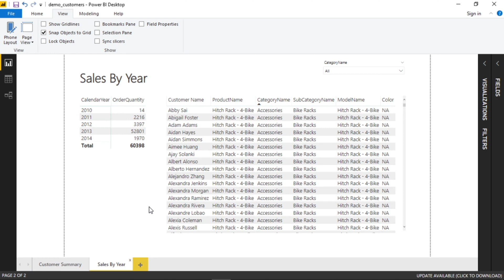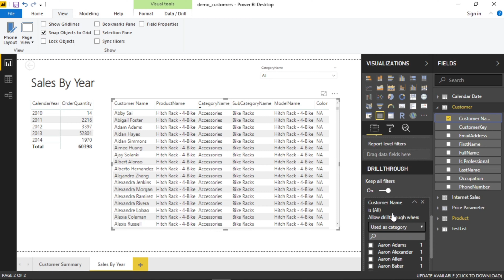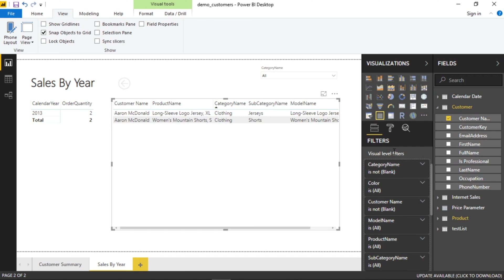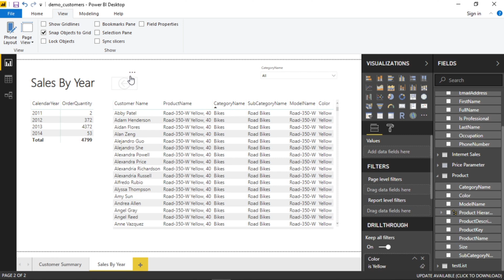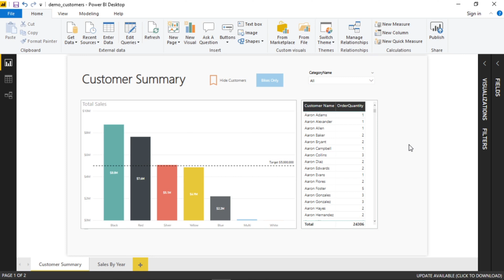Create a drill-through in Power BI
Learn how to leverage Drill Through Filters to make your report more dynamic.

With drill through in Power BI reports, you can create a page in your report that focuses on a specific entity such as a supplier, customer, or manufacturer. When your report readers use drill through, they right-click a data point in other report pages, and drill through to the focused page to get details that are filtered to that context. You can also create a button that drills through to details when they click it.

You can set up drill through in your reports in Power BI Desktop or the Power BI service.

Timestamps:
0:00 - Intro
0:15 Add a Drill Through Field
3:11 Customize Back Button
3:51 Closing

Title & Tags:
How to Create a Drill Through in Power BI | Drill Through Fields | Power BI Tutorial